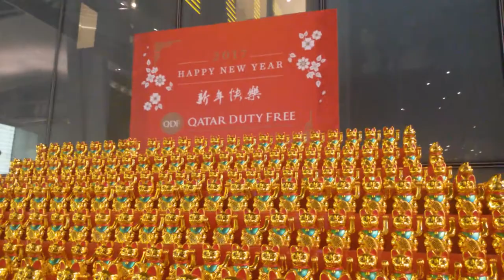DOHA AIRPORT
A SPECIAL TOTEM MADE OF HUNDREDS MECHANIC CATS IN DOHA AIRPORT (QATAR) FOR THE NEW YEAR'S DAY IN 2017